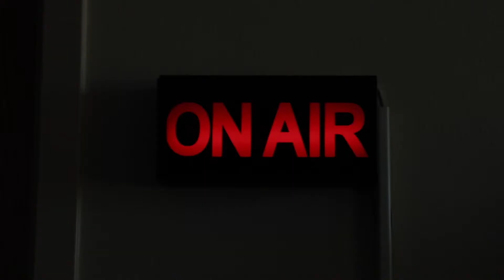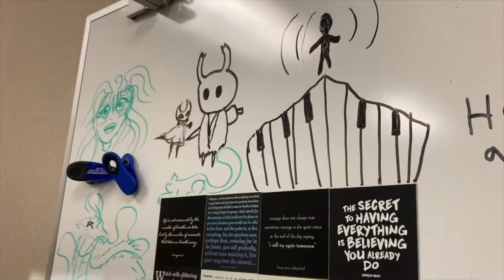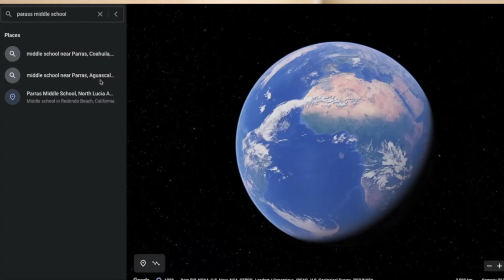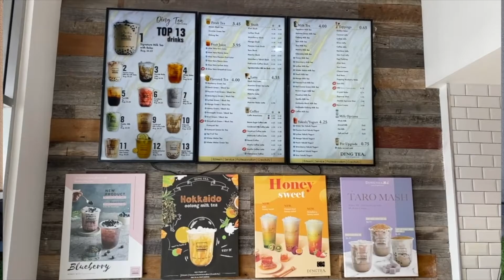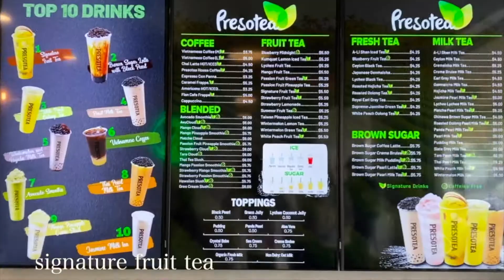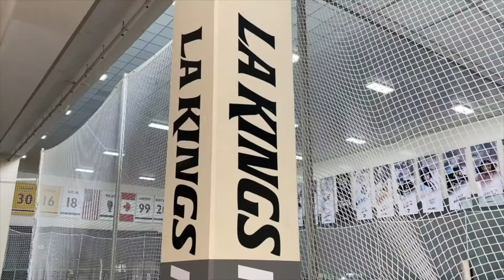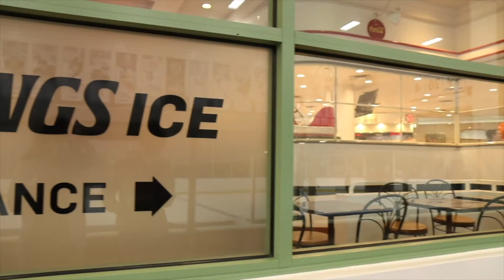2/11/22 Broadcast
On our 15th show, we see what 2nd period has in store for the show, then we see whats the best sweet drink, lastly we got you covered on what goes on in the Wellness Center, it all starts now on RUTV.

Are you interetsed in joining RUTV for the 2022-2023 school year? Fill out an application